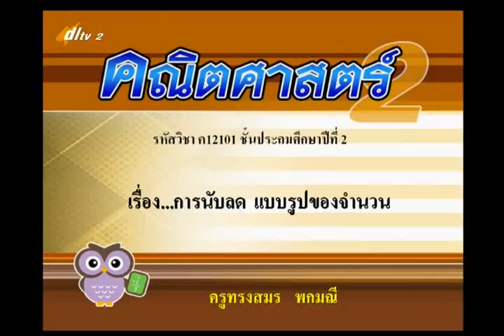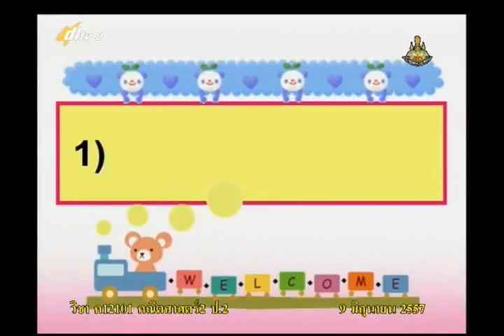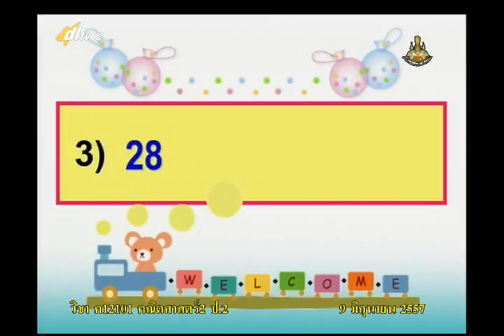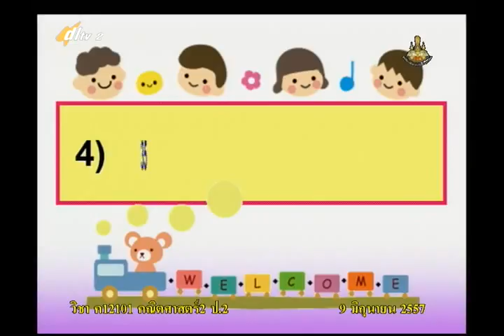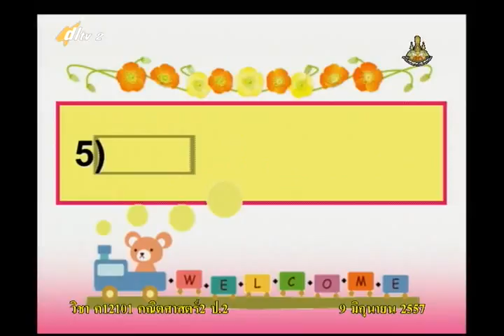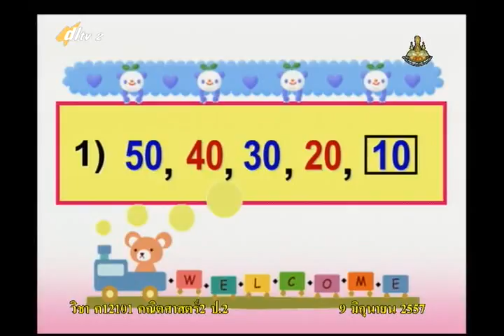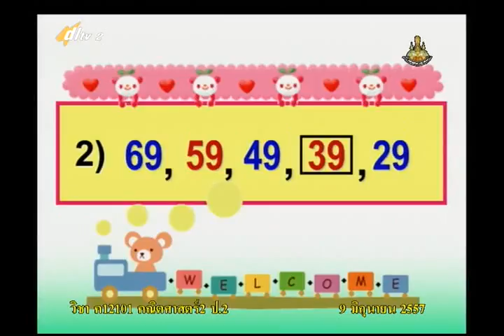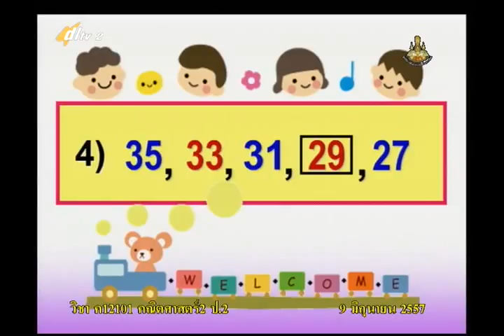016A+2090657+ค+การนับลด แบบรูปของจำนวน+mathp2+dl57t1+w04